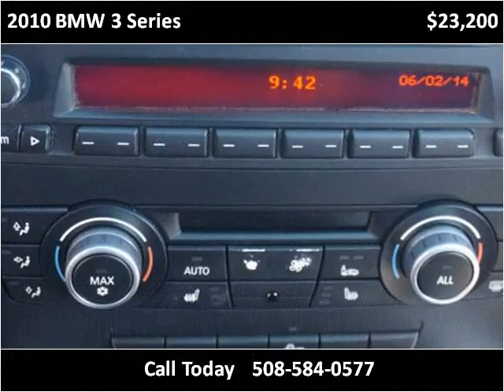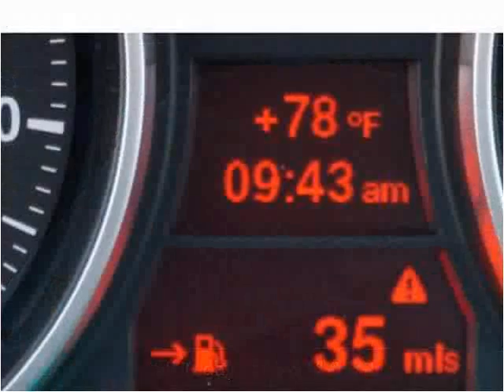2010 BMW 3 Series Used Cars Avon MA